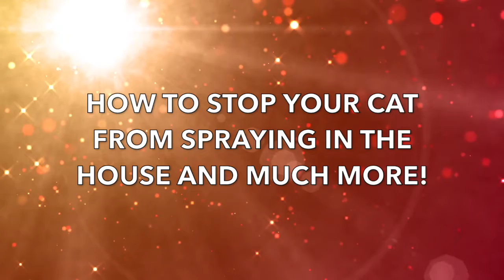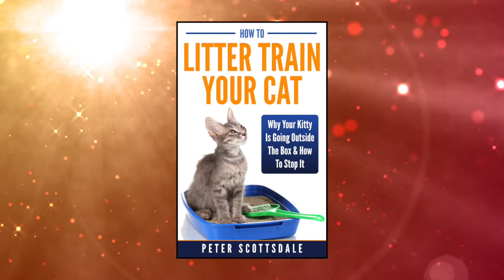How To Litter Train Your Cat: Why Your Kitty Is Going Outside The Box & How To Stop It book trailer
Do you have cat litter box problems?
If so, check out Peter Scottsdale’s book, “How to Litter Train Your Cat: Why Your Cat is Going Outside the Box & How to Stop It.”